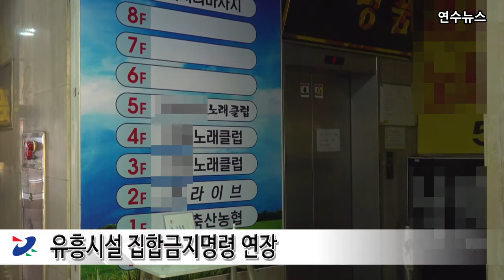유흥시설 집합금지명령 연장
연수구는 인천광역시 유흥시설 집합금지명령 연장 결정에 따라 관내 유흥주점 82개소에 대한 집합금지명령을
6월 8일부터 별도 해제 시까지 연장했습니다.

다만, 영업주와 종사자들의 경제적 어려움 등을 고려해 집합금지 완화방안을 마련했으며, 이에 따라 구는 심의위원회를 구성해
방역수칙 준수 확약서를 제출하는 업소에 한해 심의 후 집합금지명령을 해제할 수 있도록 조치할 계획입니다.

연수구청장은 “유흥시설 등 코로나19 고위험시설 관리에 철저를 기해 집단감염사태가 발생하지 않도록 최선을 다하겠다.”고
밝혔습니다.